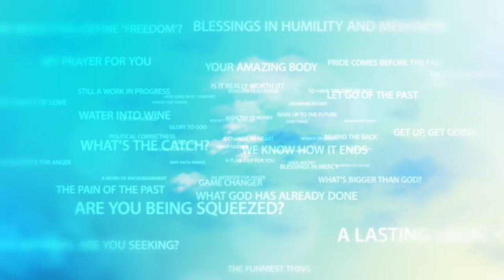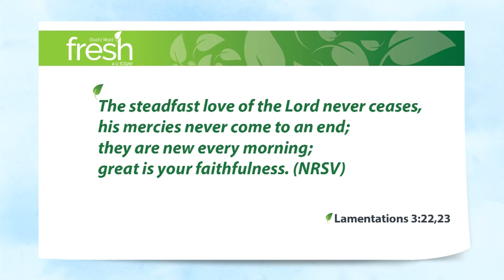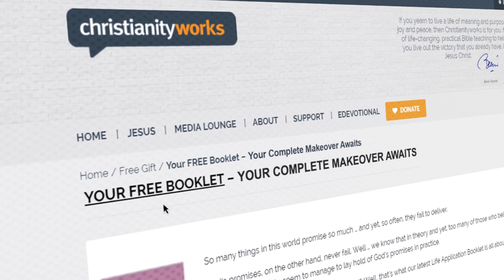Steadfast Love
God is faithful. That truth rolls so easily off the tongue. Living your life as though that’s true, living your life based on that truth, making decisions, taking steps of faith based on that truth when the chips are down, well, that’s not so easy.

There’s a word that’s used over and over again in the Bible – I know, the Bible you may be thinking – but just cut me some slack here.

It’s the word “steadfast” – and it’s used mostly to describe God’s love. Steadfast love. So I set about discovering what that word really means.

The original Hebrew word, Chêsêd, is variously translated as loving-kindness, devotion, faithfulness, loyalty, mercy and unchanging love.

And whilst it’s used over and over again, it’s this one quote from Lamentations Chapter 3 that really says it all for me:

Lamentations 3:22,23 The steadfast love of the Lord never ceases, his mercies never come to an end; they are new every morning; great is your faithfulness. (NRSV)

The writer was casting his eye across Jerusalem, which had been destroyed, as an act of God’s punishment for Israel’s unfaithfulness to Him, by the Babylonians in 587 BC. The whole book, as the name suggests, is a lament over what’s happened. But at some point, the truth of God’s love touches this man’s devastated heart.

The truth of a love that never fails, of a love that, come what may, shows fresh mercy every morning. A love that never, ever, ever … comes to an end.

Chêsêd. This isn’t some intellectual word study. The steadfast love of God … really wrapping your heart around that … is nothing short of life-changing.

The steadfast love of the Lord, the Chêsêd of the Lord, never ceases, his mercies never come to an end; they are new every morning; great is his faithfulness.